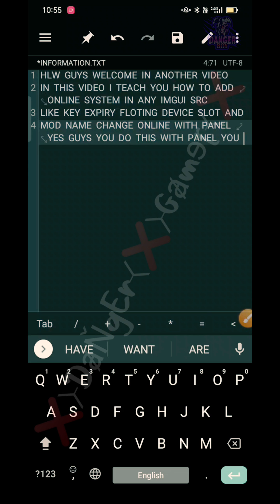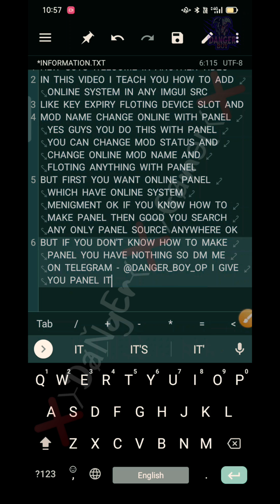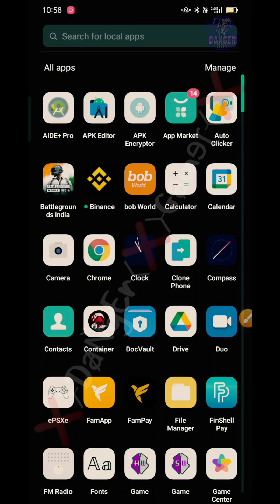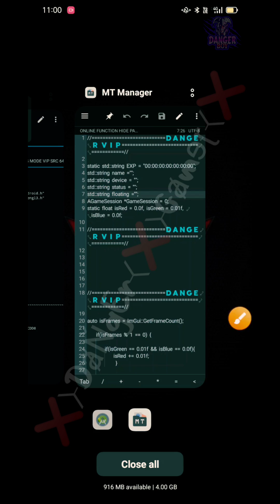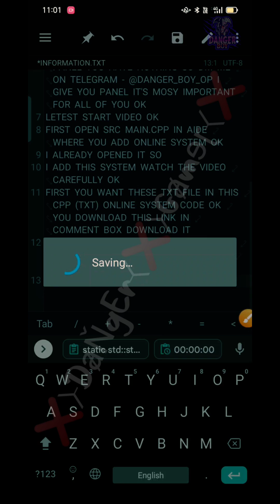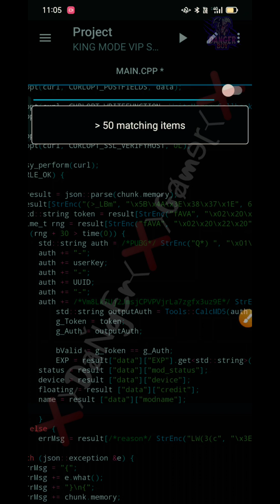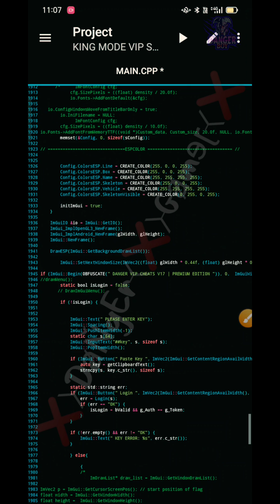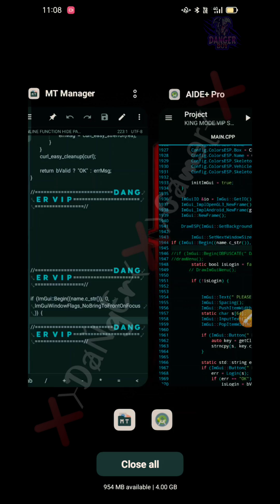HOW TO MAKE ONLINE MOD || ONLINE BYPASS UPDATE || PAID METHOD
I TEACH YOU HOW TO ADD🙂
ONLINE FUNCTION IN ANY SRC☺️
SO WATCH THIS VIDEO CAREFULLY😉
AND IF YOU REALLY WANT TO BEACOME A DEVELOPER🙏
AND IF THIS VIDEO REALLY HELPFUL FOR YOU THEN LIKE OTHER WISE NO 🥰
OK GUYS AND IF YOU WANT PAID HACKS MOD MAKING COURSE THEN CONTACT ON TELEGRAM👍
WANT MORE SUPPORT FOR MORE DEEP SRC MODIFY VIDEO🔥
OK GUYS THANKYOU